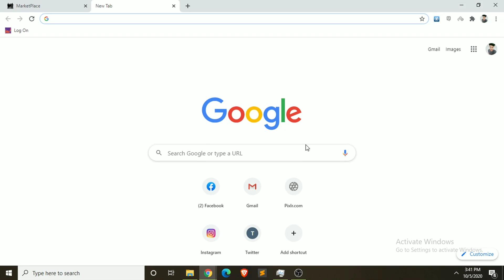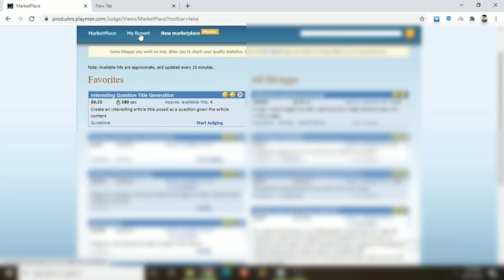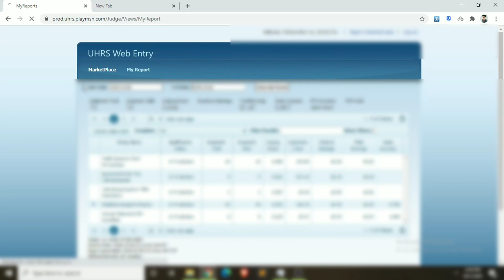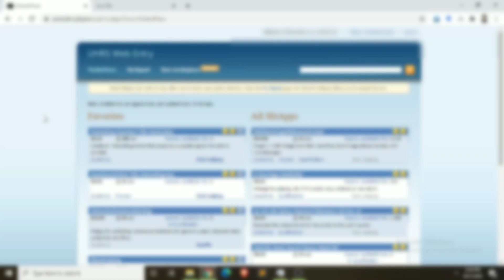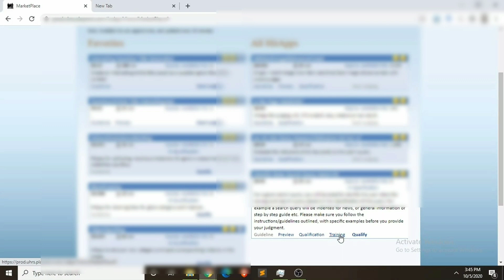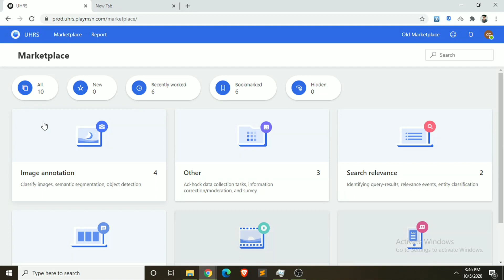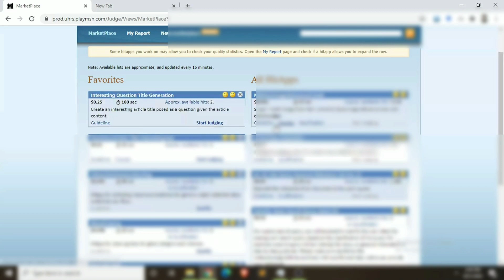UHRS Guide 1 | All queries of UHRS explained | Login Issues Solved | Hitapps Qualification Guide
or search "Your Financial Friend" in telegram.

Phir milunga aapse. Tab tak ke liye TAKE CARE :)